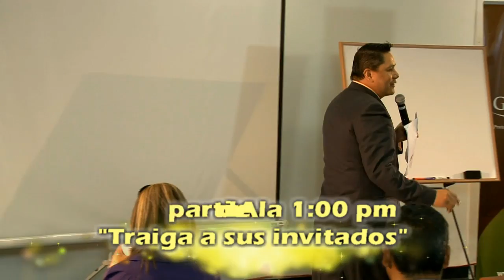Production Value, Presented by David Gonzalez